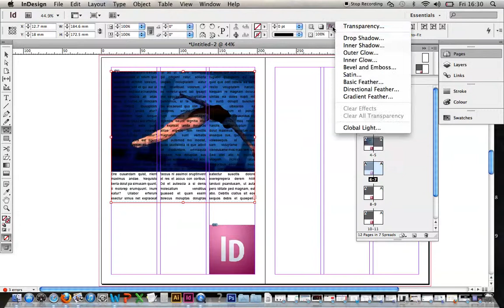5 Using layers to place image behind text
Tutorial 1-11